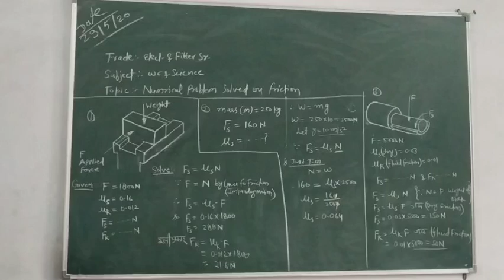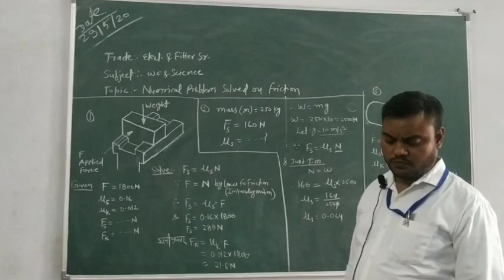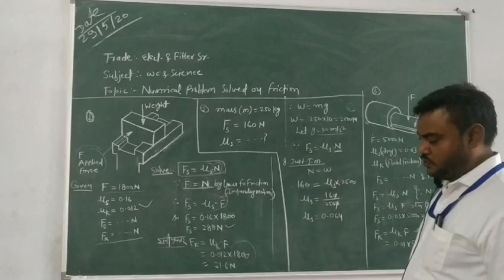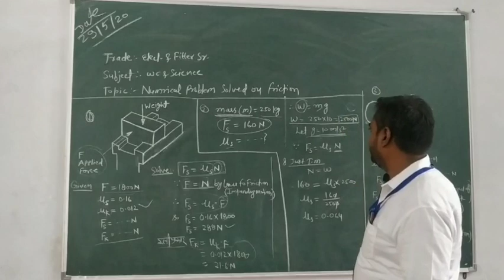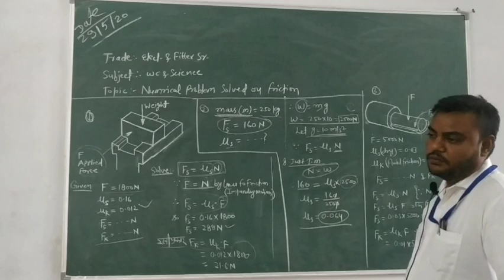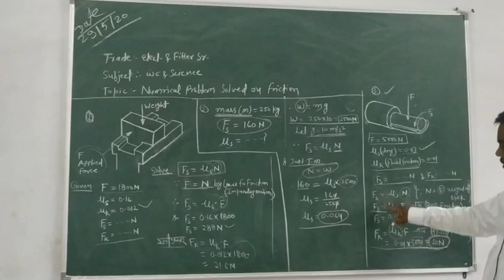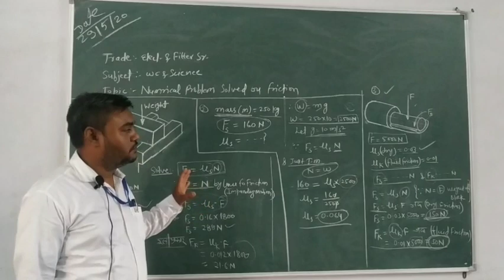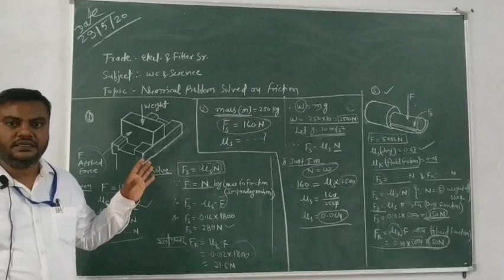Numerical problem solved on friction topic by Mahendra sir